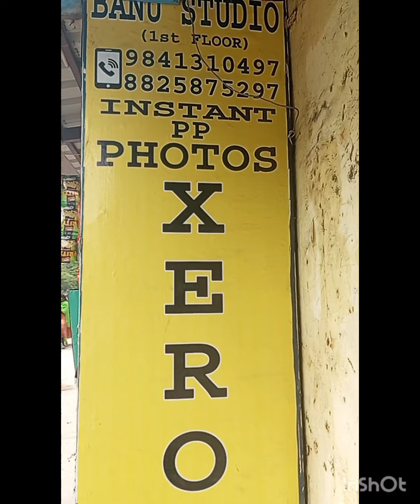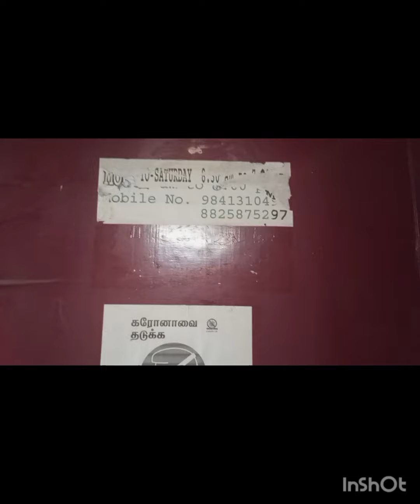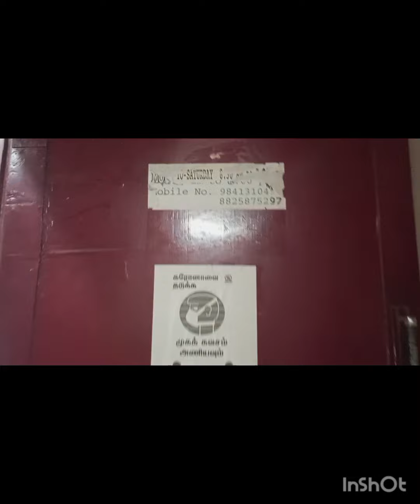பானு ஸ்டூடியோ 88258 75297 எக்மோர்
பானு ஸ்டூடியோ 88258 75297 எக்மோர் சில்ரன் மருத்துவமனை பக்கத்தில்
தொடர்பு கொள்ள வேண்டிய எண்
ஆனந்தபுரம் முத்துமாரியம்மன் கோயில் கும்பாபிஷேகத்திற்கு உதவலாம்
திரு செந்தில்
திரு கூத்தன் ஐயா
திரு GD சேகர் ஐயா
ஓம் ஓம் ஸ்ரீ வெற்றி விநாயகா போற்றி
ஓம் ஆனந்தபுரம் ஆனந்த விநாயகர் திருக்கோயில்
கி. தாம்பரம்
செ59
திரு கூத்தன் ஐயா

ஜெயந்தி நாராயணன் பேலஸ்
இரும்புலியூர்
ஓல்டு ஜி எஸ் டி ரோடு
கிழக்கு தாம்பரம்
செ59
in this video u all c about Amavasai pojja oonjal urchavam in shree irumbaliyur shree Chelliamman koil
செல்லியம்மன் கோயில்ல அமாவாசை ஊஞ்சல் உற்சவம்

# ஓம் அருள்மிகு வெற்றி விநா
யகா போற்றி
videos, shorts
அன்றாட செய்திகள்
Inspirational quotes and biography
தன்னம்பிக்கை வரிகள் மற்றும் சாதனை புரிந்தவர்கள் வரலாறு
# ஓம் அருள்மிகு முத்து மாரியம்மன் திருக்கோயில்
கிழக்கு தாம்பரம்
சென்னை 600 059
Mr Venkatesh
UTO TV Universal Temple Organization TV வாழ்ந்து காட்டுவோம்
Easy English and Marhs with me Latha
Tenth and twelth standard math
Thiruvannamalai Piurnami Girivalam
Chithra Pournami
சித்ரா பவுர்ணமி
நினைத்தாலே முக்தி தரும் திருவண்ணாமலை கிரிவலம்
இராமேஸ்வரம் அருள்மிகு இராமநாத சுவாமி திருக்கோயில்
சமையல் குறிப்புகள்
Kitchen recipies
Daily viral news
வைரல் செய்திகள்